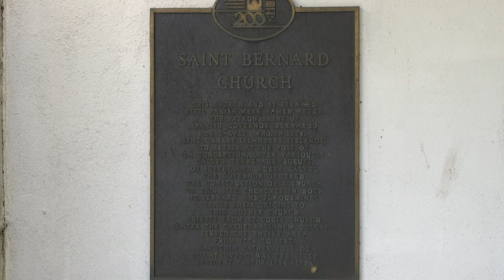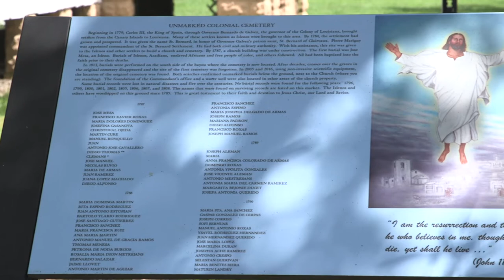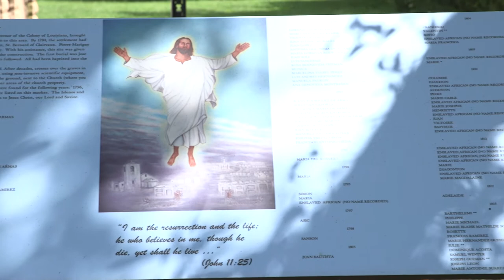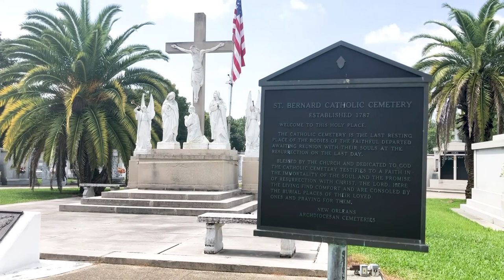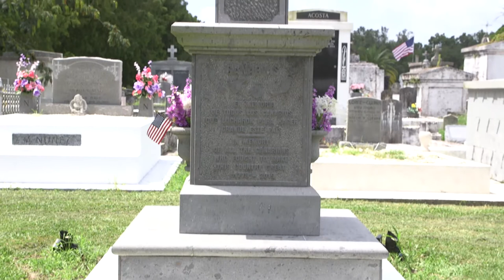St Bernard Catholic Church and Cemetery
St. Bernard Catholic Church, founded in 1787, was the first ecclesiastical parish situated downriver from New Orleans.  St. Bernard Cemetery, also established in 1787, is the oldest extant cemetery in the New Orleans metropolitan area - it is two years older than St. Louis Cemetery #1 in New Orleans.